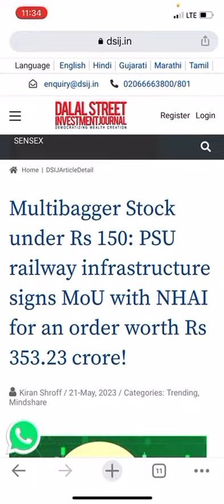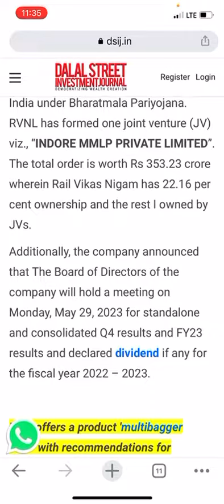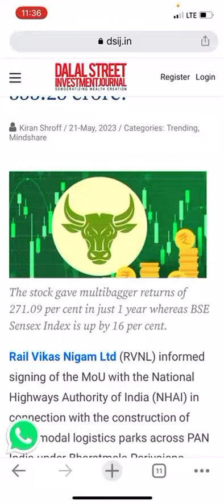RVNL got 353 cr order from PAN India under Bharatmala Pariyojana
rvnl share
rvnl share price
rvnl share price nse
rvnl share price bse
rvnl share price history